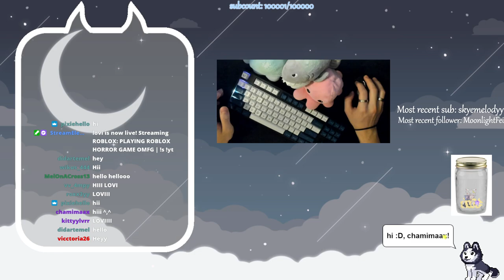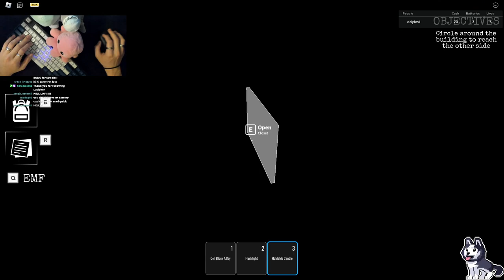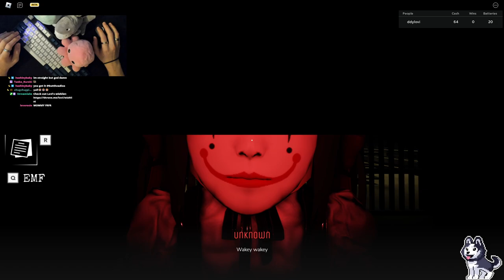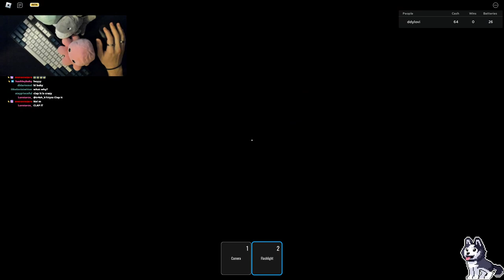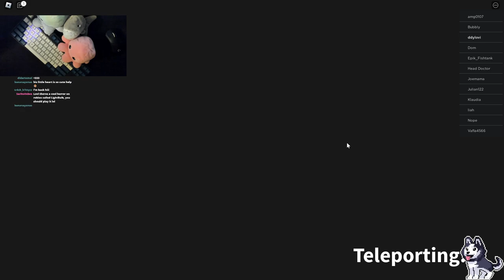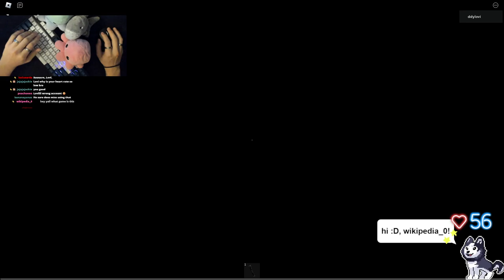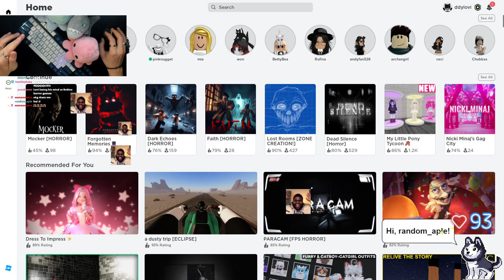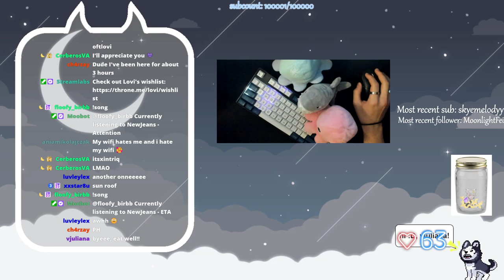PLAYING ROBLOX HORROR GAME OMFG | !s !yt